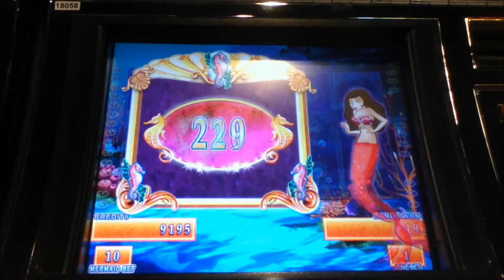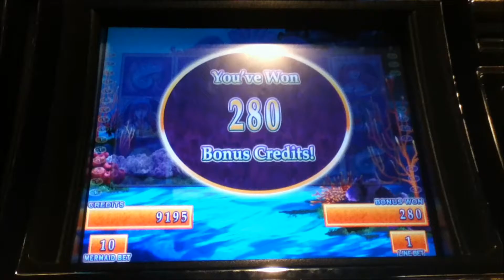MERMAID'S GOLD Penny Video Slot Machine with a MYSTERY PRIZE BONUS Las Vegas Strip Casino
I hope you enjoy this Mermaid's Gold video with a Mystery Prize Bonus.